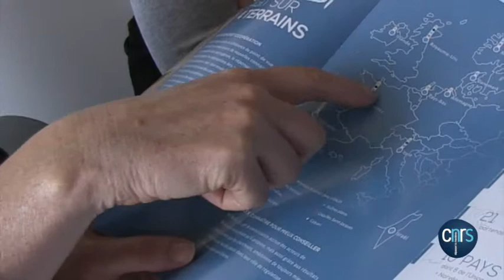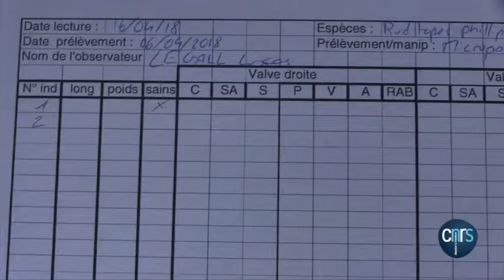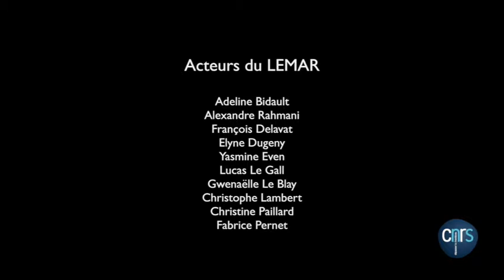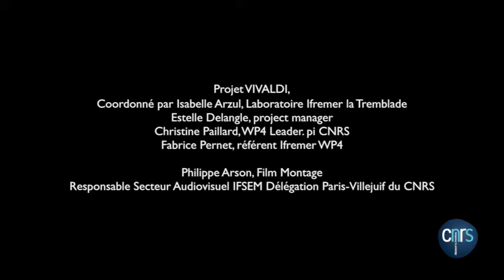Projet VIVALDI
VIVALDI : prévenir et limiter l'impact des maladies des bivalves

L’objectif global de VIVALDI est d’accroître la durabilité et la compétitivité de l’industrie européenne des mollusques et crustacés en améliorant la compréhension des maladies bivalves et en développant des solutions et des outils innovants pour la prévention, le contrôle et l’atténuation des principaux pathogènes affectant les principales espèces européennes de mollusques et crustacés d’élevage : Huître du Pacifique (Crassostrea gigas), moules (Mytilus edulis et M. galloprovincialis), huître plate européenne (Ostrea edulis), palourdes (Venerupis philippinarum) et pétoncles (Pecten maximus). Le projet porte sur les pathogènes les plus nocifs affectant une ou plusieurs de ces espèces de mollusques : le virus Ostreid herpesvirus 1 (OsHV-1), les espèces Vibrio dont V. aestuarianus, V. splendidus, V. harveyi et V. tapetis, ainsi que les microeucaryotes tels que les parasites Perkinsus olseni et Bonamia ostreae.